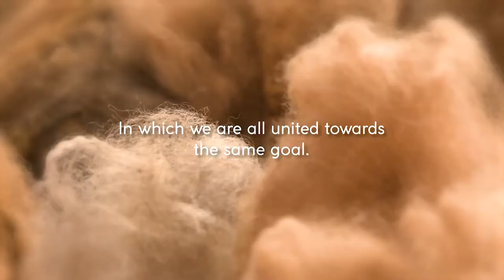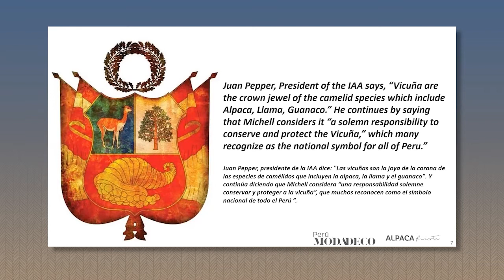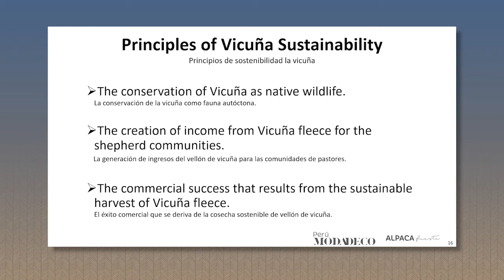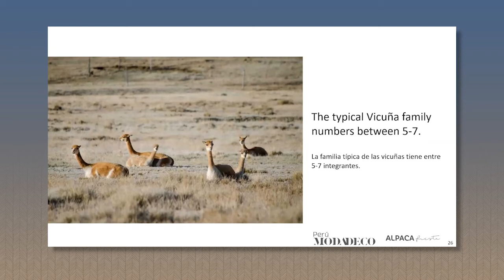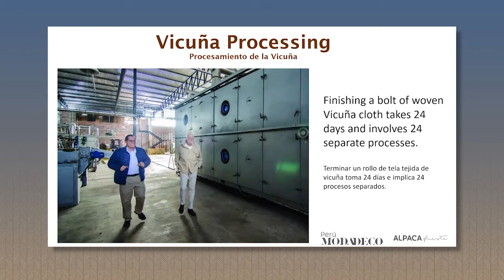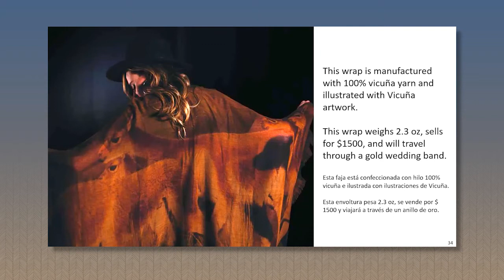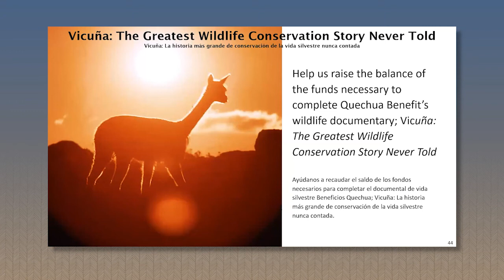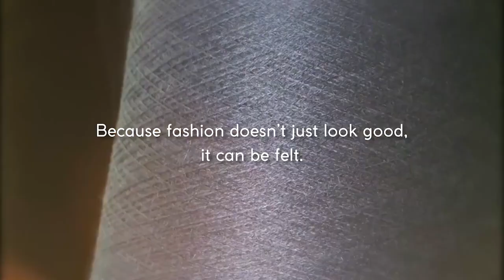Vicuña survivor of the finest - Mike Safley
Gracias por ser parte de Perú Moda & Perú Moda Deco 2021

Sigue disfrutando de lo mejor de nuestras ponencias del foro virtual "BE A CHANGEMAKER"